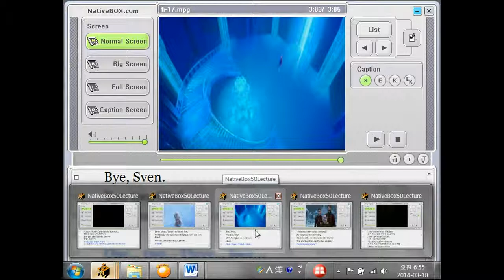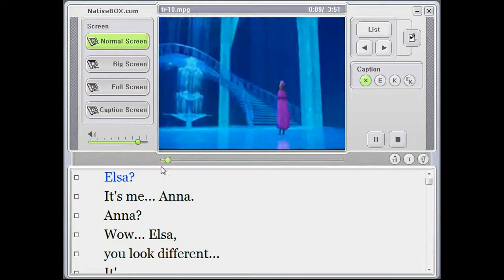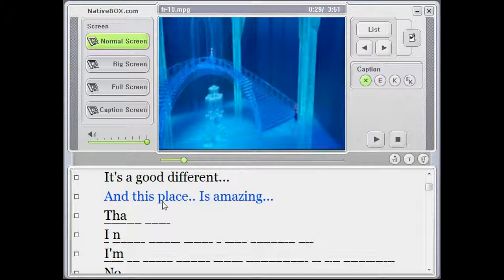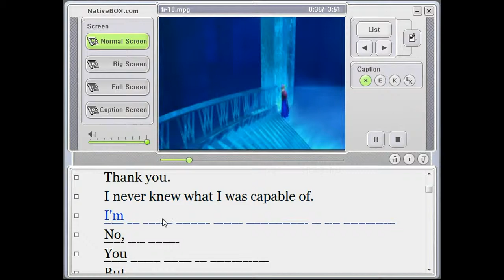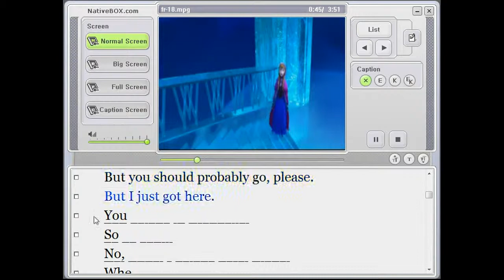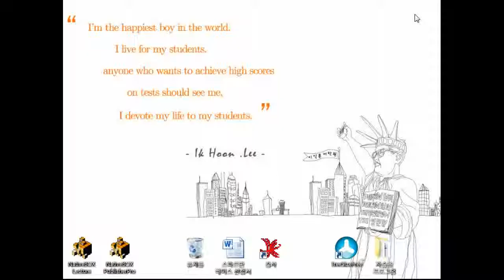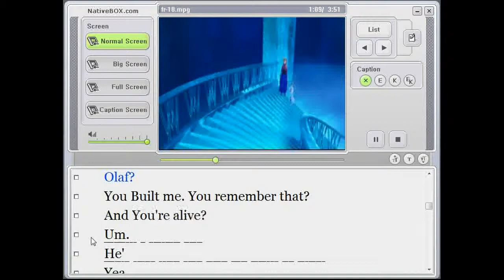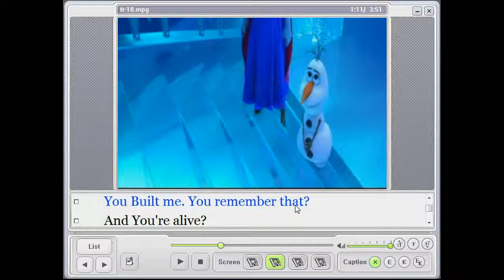[최단기 영화인강] - 4